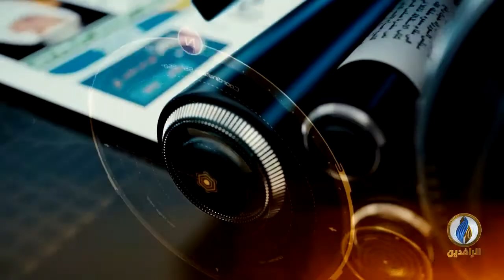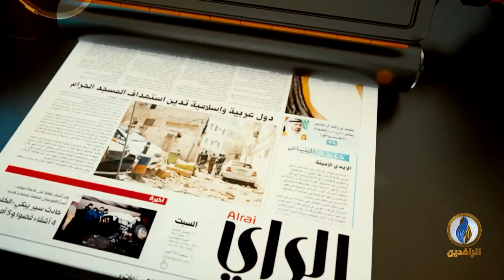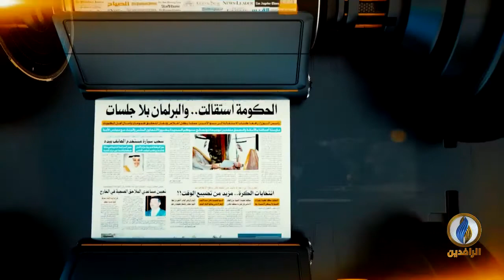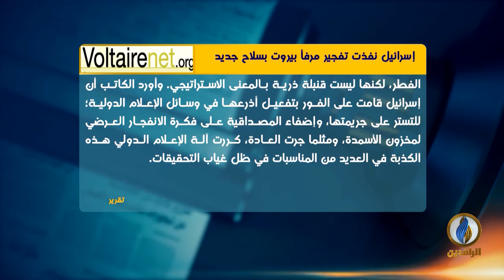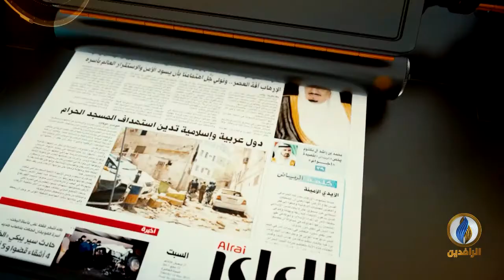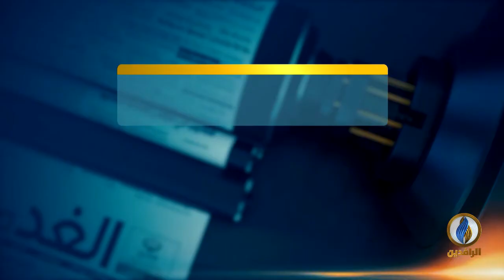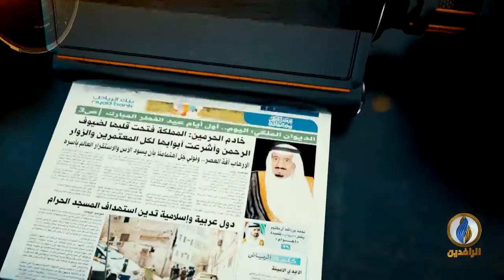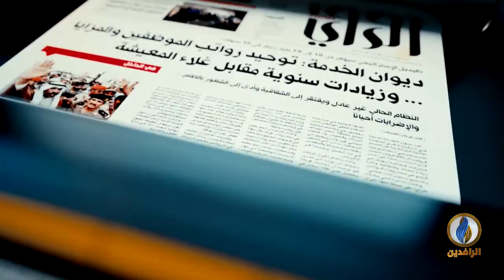صدى_الأقلام | 10 - 8- 2020